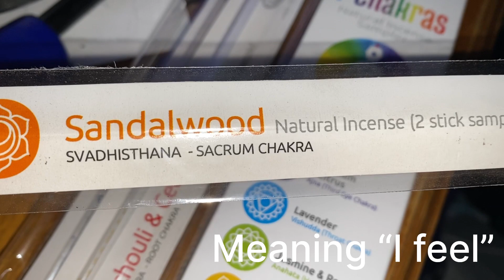VLOG - September 2/90 Day Challenge - Ramble - Planning Out Loud - Drive w/Me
Hey y’all!
Just a simple drive with me today, rambling and planning my ideas.
Happy Sunday (would’ve been Saturday but I passed out lol)